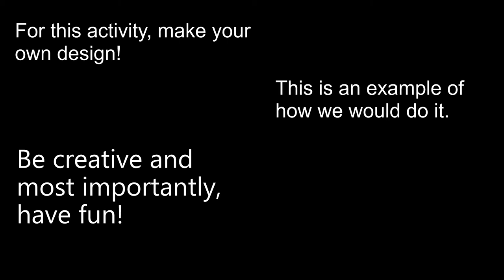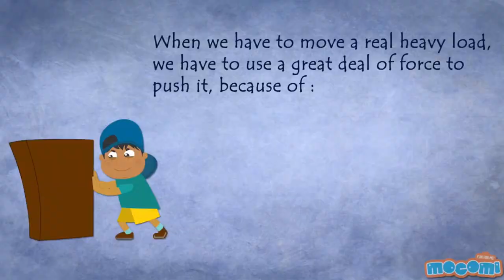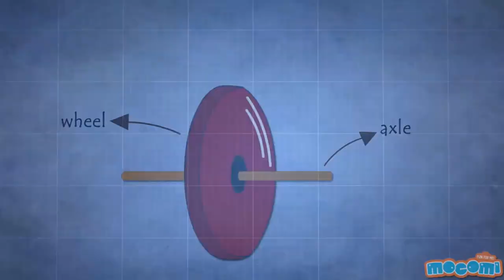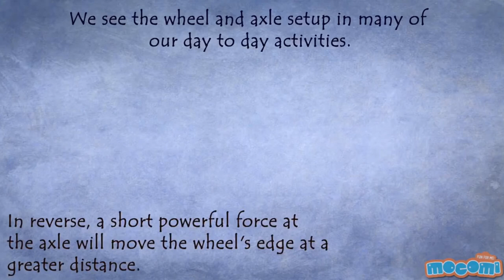Spaghetti Soapbox Derby (Week 3: Thursday 6th-8th)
Your design challenge for today is to build a vehicle made out of pasta!

Kinetic energy is the energy associated with the motion of an object and is related to the object's mass and how fast it is traveling. The more kinetic energy a vehicle has while traveling down the ramp, the further it can roll once it reaches the floor. The law of conservation of energy states that energy is neither created nor destroyed, thus it must come from some other form of energy. This means that the kinetic energy that the car has while rolling down the ramp is directly related to the potential energy it had while at the top of the ramp. If the height at which the car is released is fixed, then the only way to increase the car's potential energy is to increase the weight of the car.